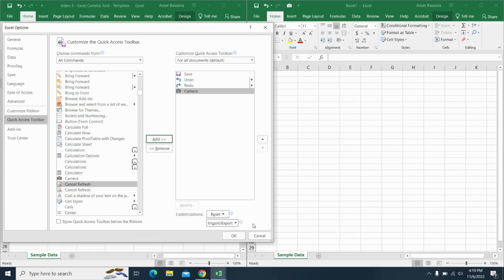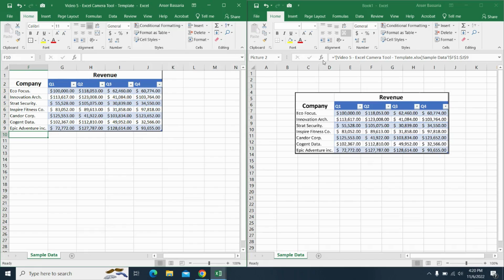Discover How to Use Excel's Camera Tool!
Microsoft Excel has a hidden camera function that not many know about. Today, we'll uncover the secret.